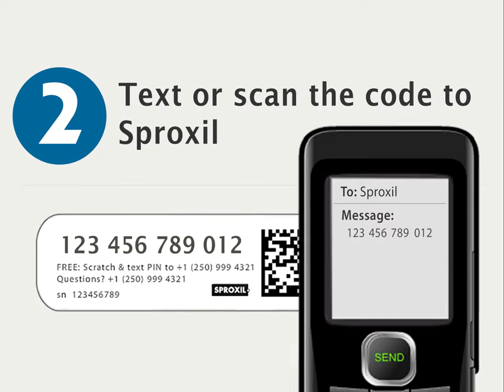How to use the Mobile Product Authentication (MPA) service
This short video quickly explains how consumers can use Sproxil's award-winning Mobile Product Authentication (or MPA) service at point of sale. The service allows consumers around the world to verify that they are buying only genuine products from legitimate businesses.

Why buy genuine?
Counterfeit products are associated with sub-standard quality, which can be dangerous when you're buying products like medicine or automotive parts. Don't risk your safety or waste your time and money on supporting fakes. Verify before you buy with MPA.

MPA currently protects products around the world across many industries, including pharmaceuticals, automotive parts, electrical products, agri-business, beauty & personal care, and more.

Verification is free by mobile app (available on iOS, Android, Blackberry 7 & Blackberry 10) and on the web SMS and call center services are free where available.